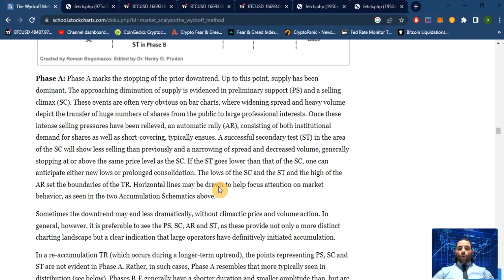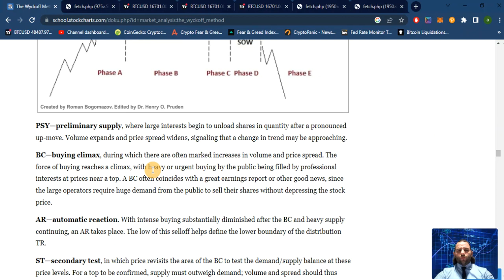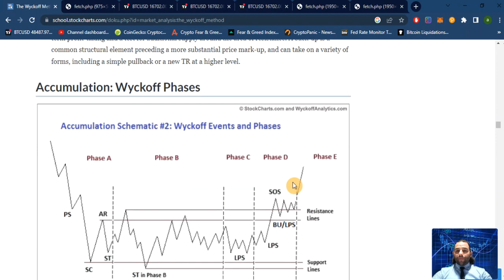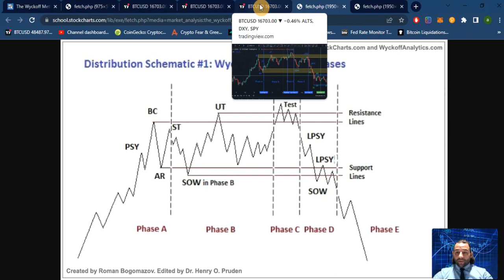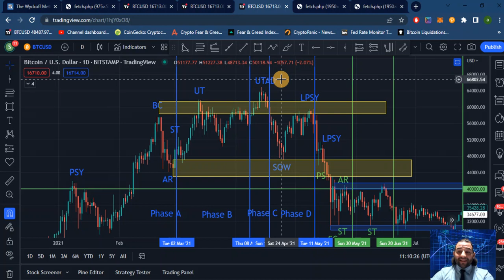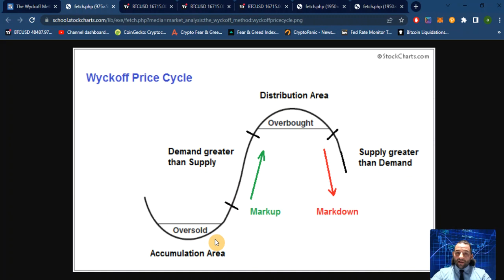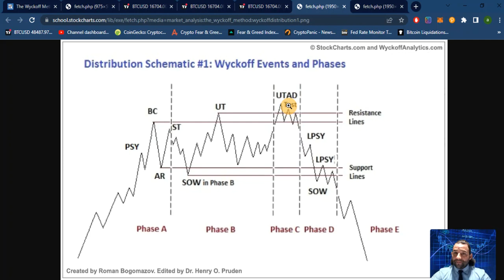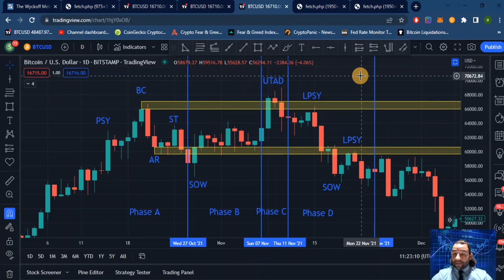Крипто техничка анализа Напреден курс 66. Wyckoff Методи Дистрибуција и нејзини шеми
Wyckoff Методи - Нов мини серијал од неколку епизоди каде ќе ги објасниме акумулационите и дистрибутивните шеми - производ на екстензивниот еконосмки истражувачки материјал на Richard Wyckoff. Овој Генијалец за сопствениот период, успеал да го утврди, разоткрие и прочита - ЧОВЕКОТ ПОЗАДИ ЗАВЕСАТА, кој до ден денес се големите играчи кои го манипулираат пазарот на дневно ниво. Преку соодветнии економски методи и шеми, истиот упеал да го разобличи начинот на кој се манипулирани малите играчи на пазарите и да им даде соодветно оружје за одбрана против ваквите манипулации.
Во денешното видео разговараме за основните правила на Wyckoff методите како и основните две шеми на Дистрибуција, секој сегмент од истите и примена на овие шеми во BTC чартот во минатото и во моменталната анализа на овој Bear циклус.

Но доколку сте одлучиле да ме частите кафе повелете на адресите подолу или на специјалната Buy me a coffee апликација за поддршка на дигитални креатори - кои ќе бидат искористени за помош на Македонци на кои овие донации им се многу попотребни:

USDT/USDC
0x6dd848feb9804d86beacb8a3cdf8d20ed9fe6353

BTC
3F1YGWnKdSjPWqt9YNBpdtg2mYpodezhq8

ETH
0x6dd848feb9804d86beacb8a3cdf8d20ed9fe6353

ADA
addr1q83q3uq2jfy3ca4xcfy9mr3j5vqry487vwqwayau29hqvcxjmcyu4ukqy0hzuk35cz97dt3snx93dehhc8pm2z85s7lqn3uqn6

DOT
15dCx5mn1hFG6rJ26SACzH72LqwaVhZ3FSza8bFzFjjoBbDR

XRP
rhtibE7qNF6t7PbmtCTkTgDa3yrBL6bmeh

KAS
kaspa:qpe8k4dfn8vq4dyn5mkj7l2e6z0fjjleuad95j2s85aavpgct75w27700egjs

Крипто Гемиџија